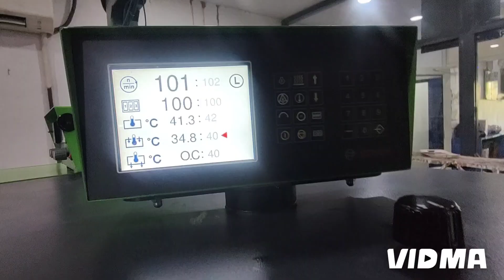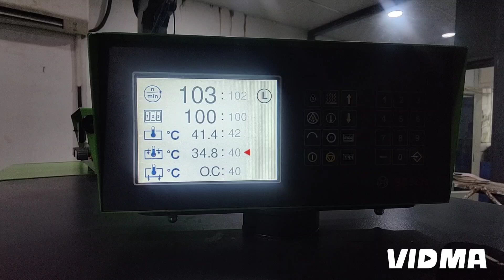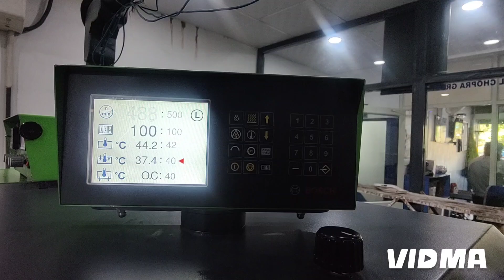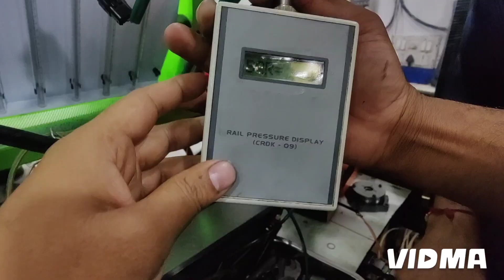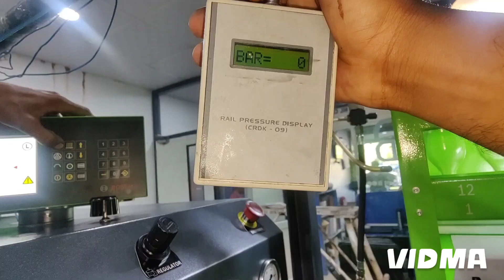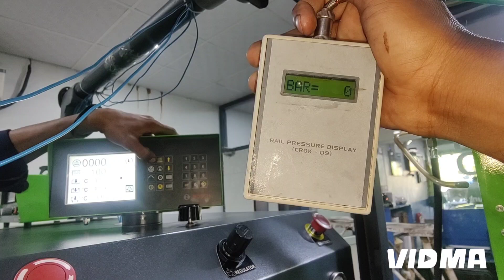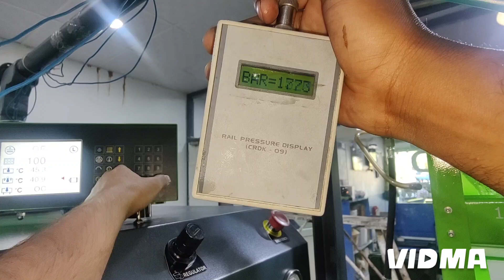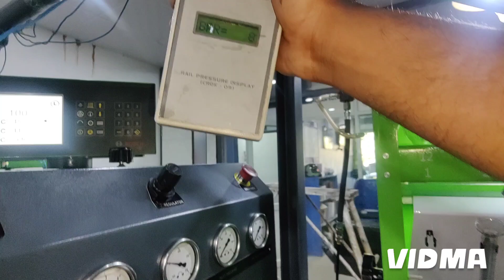BOSCH CP3S3 PUMP TESTING ! HOW TO CHECK BOSCH CP3S3 PUMP ! CP3S3 PUMP TESTING MANUAL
TELEGRAM GROUP ADD LINK

DIAL GAUSE STAND
Dail gause digital
Dial gause pin Delphi injector
MICROMETRE & STAND
Digital caliper

High quality nozzle tester
Injector pooler high quality
Diesel tank motor pressure check gause
Injector pooler adopter Bosch Delphi etc

Mini multimeter